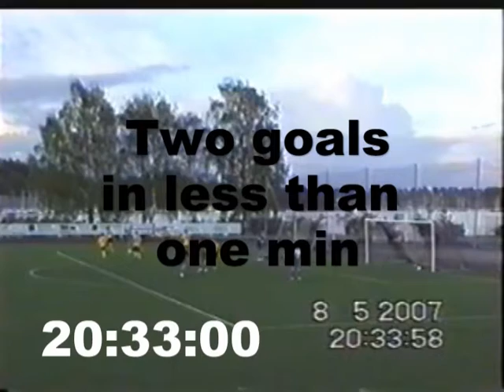Two goals in less than one min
Rozhat Shaswari scores two goals in less than one min with bærum sk91 against stabæk 91